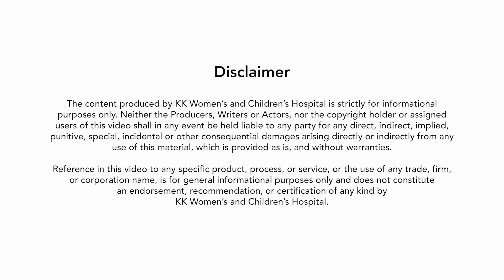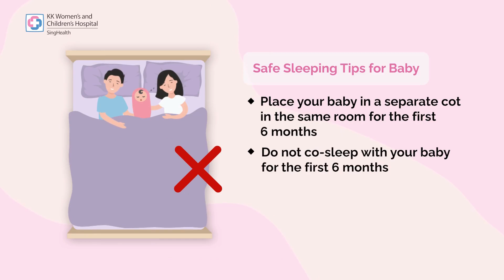Cot Safety and Co-sleeping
What is SIDS or Sudden Infant Death Syndrome?

Learn more about why a safe sleeping environment is important for your baby, and how to reduce the risk of SIDS from Dr Nirmal Kavalloor Visruthan, Consultant, Department of Neonatology and Ms Sharon Lee, Nurse Clinician from the Lactation Service.

𝘛𝘩𝘪𝘴 𝘷𝘪𝘥𝘦𝘰 𝘪𝘴 𝘱𝘢𝘳𝘵 𝘰𝘧 𝘵𝘩𝘦 𝘒𝘒𝘏 𝘏𝘦𝘢𝘭𝘵𝘩𝘤𝘢𝘳𝘦 𝘚𝘦𝘳𝘪𝘦𝘴 𝘧𝘰𝘳 𝘞𝘰𝘮𝘦𝘯 𝘢𝘯𝘥 𝘊𝘩𝘪𝘭𝘥𝘳𝘦𝘯 – 𝘊𝘦𝘭𝘦𝘣𝘳𝘢𝘵𝘪𝘯𝘨 165 𝘠𝘦𝘢𝘳𝘴 𝘰𝘧 𝘚𝘩𝘢𝘱𝘪𝘯𝘨 𝘵𝘩𝘦 𝘍𝘶𝘵𝘶𝘳𝘦 𝘰𝘧 𝘞𝘰𝘮𝘦𝘯 𝘢𝘯𝘥 𝘊𝘩𝘪𝘭𝘥𝘳𝘦𝘯